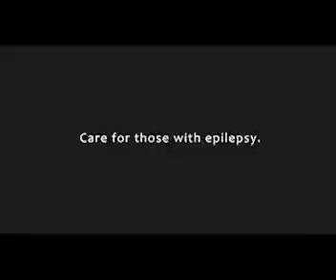SUNSET ENCOUNTER - LUNGELO DUBE SWAZILAND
An entry to the International Epilepsy Day 'Artistic Waves' Competition 2017